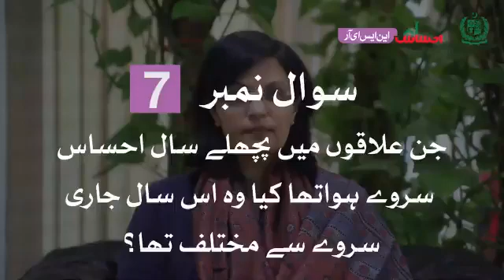جن علاقوں میں پچھلے سال احساس سروے ہوا تھا کیا وہ اس سال جاری سروے سے مختلف تھا؟